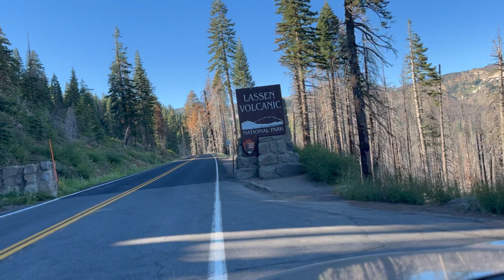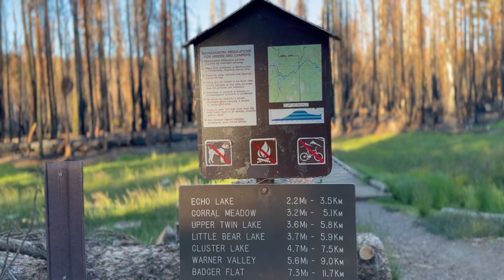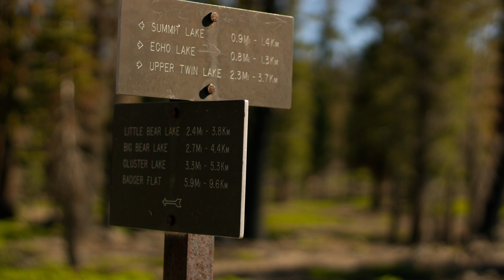First time backpacking LASSEN PARK WILDERNESS in 20 years. Epic FAIL or Learning experience?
A short journey through Lassen Park.  It's all how you look at it.